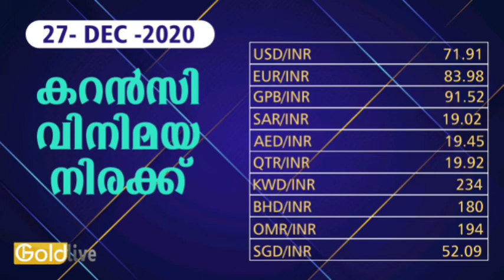27/12/2020/ഇന്നത്തെ സ്വർണ്ണ വില/today goldrate/ kerala gold price today/gold/kerala gold rate today